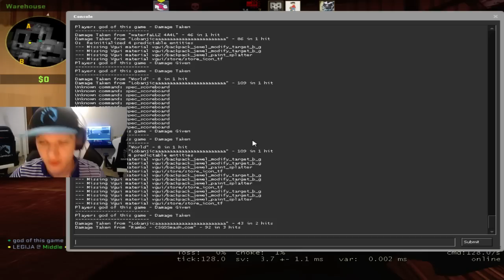S1mple Plays FPL